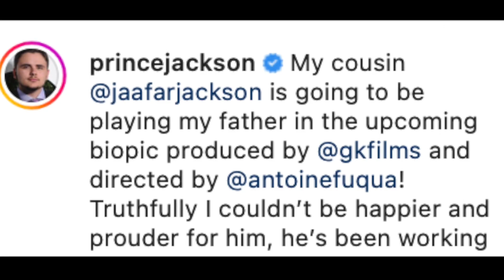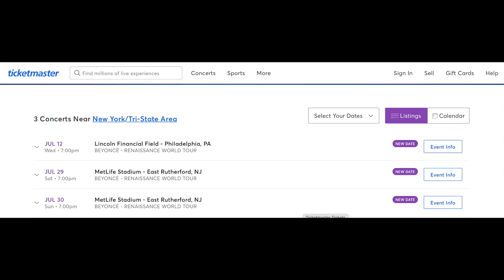The Behr Buzz - MICHAEL JACKSON Biopic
Michael Jackson's biopic has named its star, and Beyonce tickets have gone on sale- but will it be another Ticketmaster fiasco? Kristina Behr has the latest Entertainment headlines in The Behr Buzz.